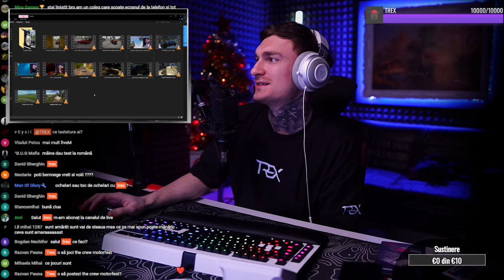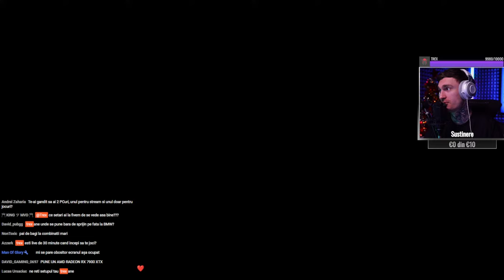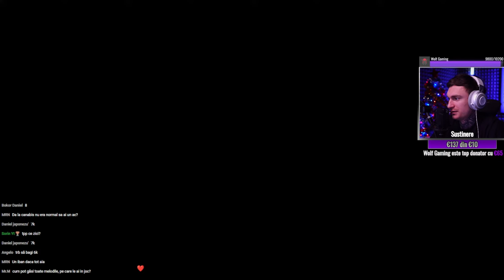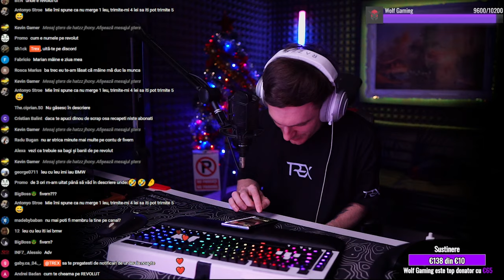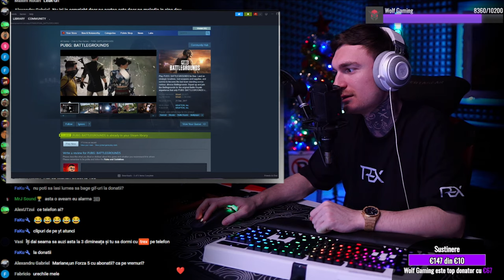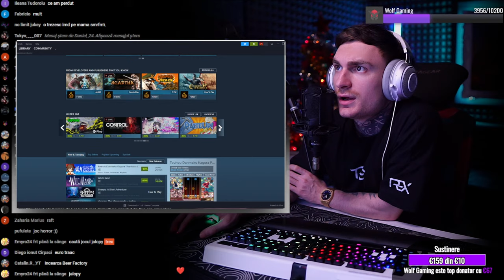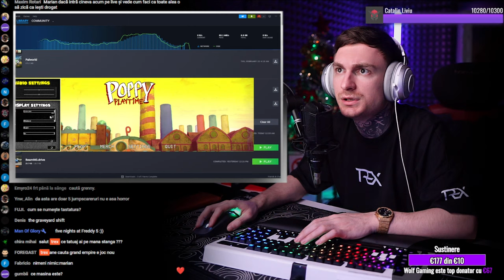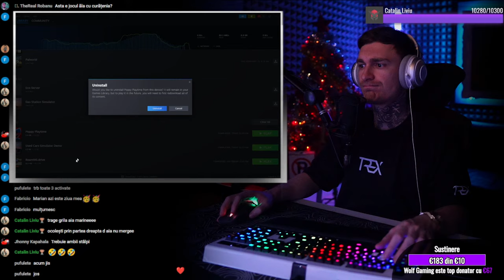[LIVE] AZI TERMIN JOCUL (sper) + CANAL NOU PENTRU LIVE-uri SI REACTII!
Iti place ceea ce fac si doresti sa imi sustii munca?
!! CANAL LIVE SI REACTII : @trexfacelive  !!

- PC-ul Meu (Pe scurt) :
i9, rtx3080, 32GB RAM , 2 monitoare de 49'

InFo:

Numele meu real este Marian. (Trex(nar) este un nume pe care îl foloseam acum 13 ani când mă jucam Cabal :D)
Nu am venit în fața voastră să vedeți ce mare personalitate sunt eu, sunt aici doar să mă joc și să mă simt bine alături de alte persoane! :)

Banii din donații se duc pe îmbunătățirea PC-ului și a studioului.
Donațiile sunt STRICT OPȚIONALE, live-ul continuă cu sau fără donații, mulțumesc!

Multumesc ca ai citit toata descrierea!